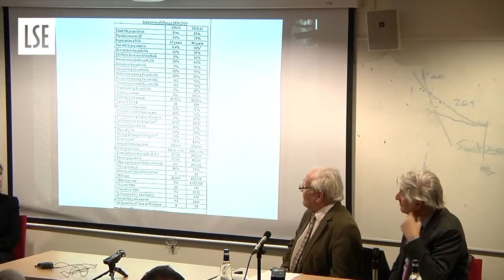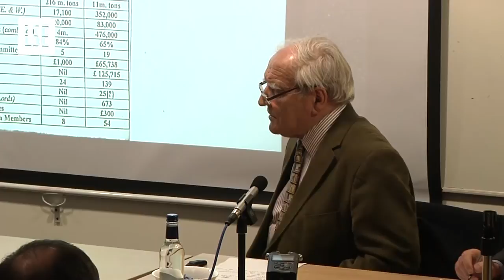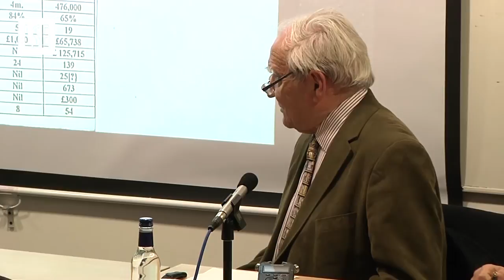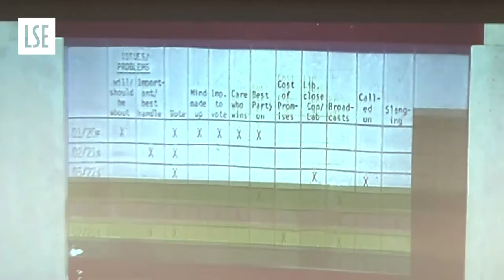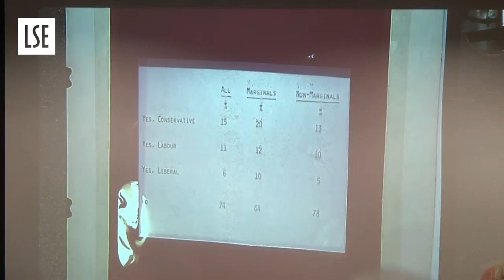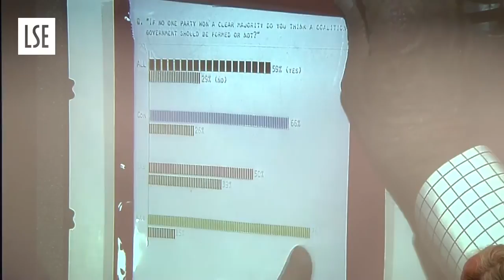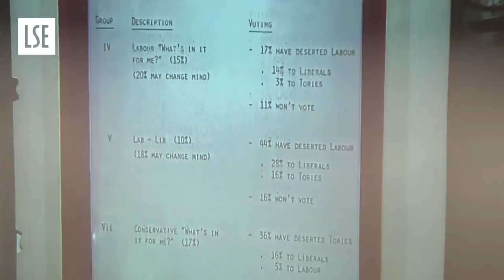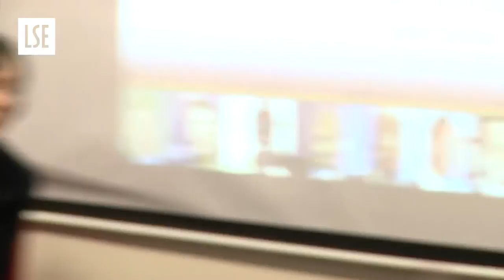Past Elections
Time: 18:30 - 20:00
Venue: NAB.LG.01 Wolfson Theatre
Speakers: Robert Worcester, David Butler, Vernon Bogdanor
Chair: Kate Jenkins

The 2015 general election will be momentous. It is virtually impossible to predict the outcome of such a tightly-run race. Labour and the Conservatives have seen their National vote share decline from 97 per cent to 65 per cent between 1955 and 2010. UKIP, the SNP, the Greens and other incumbent parties are possibly on the rise. This special event brings together a number of Britain’s leading election and constitutional experts to consider what past elections can tell us about the 2015 contest. Which were the great general elections, and who were the great party leaders?